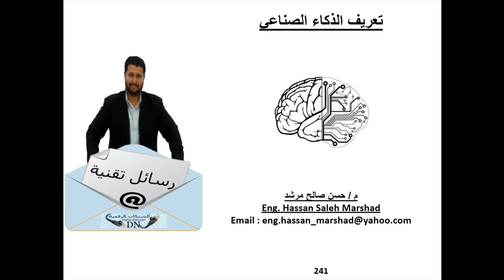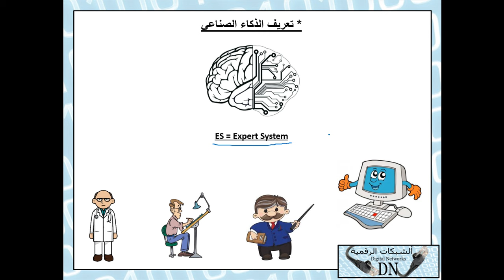رسالة تقنية 241 : تعريف الذكاء الصناعي